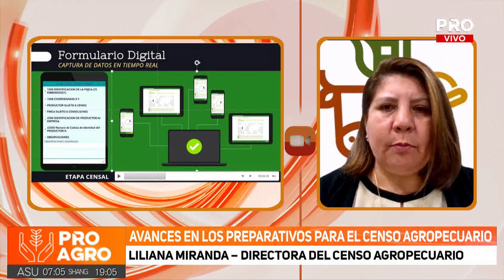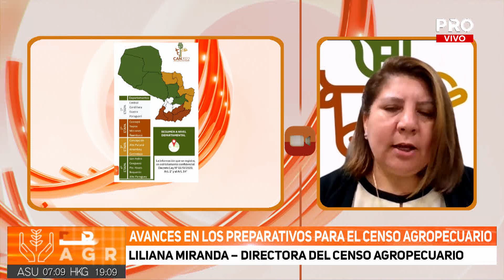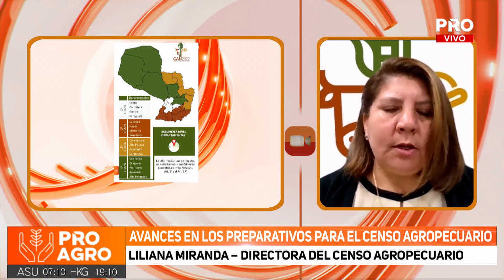Avances en los preparativos para el censo agropecuario